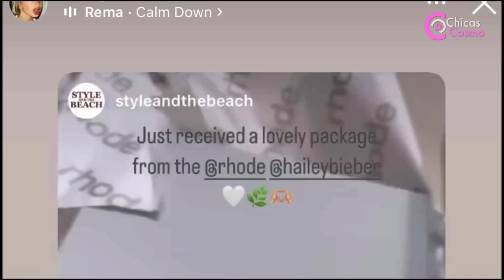HAILEY BIEBER lo VUELVE a HACER!! SE BURLA DE SELENA GOMEZ en NUEVA PUBLICACION